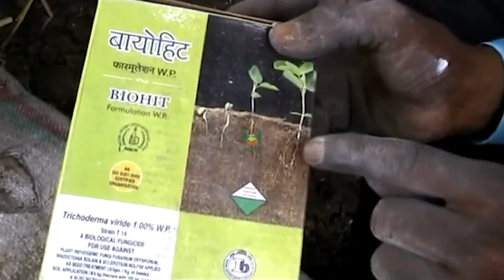मक्का के बीज उपचार के फायदे